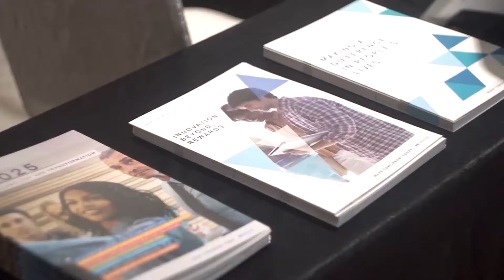Cisco Collaboration Day 17-18 July 2019